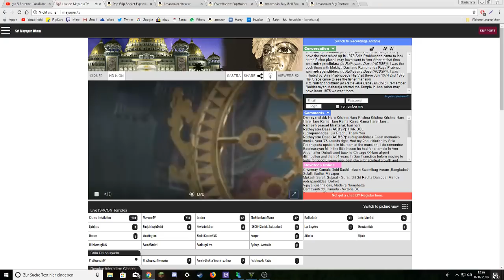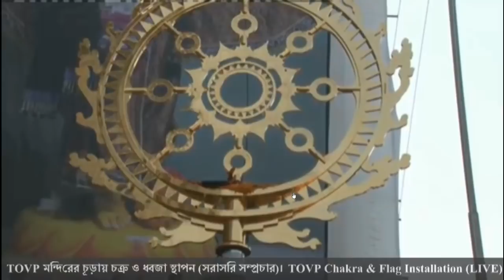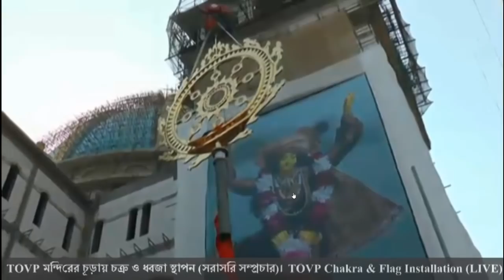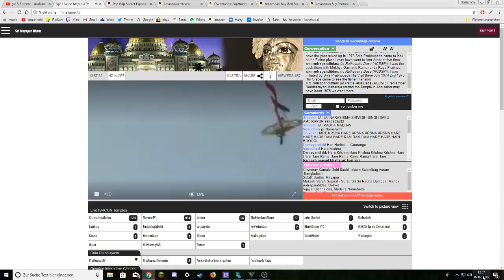Mayapur TOVP Chakra & Flag Installation 2018